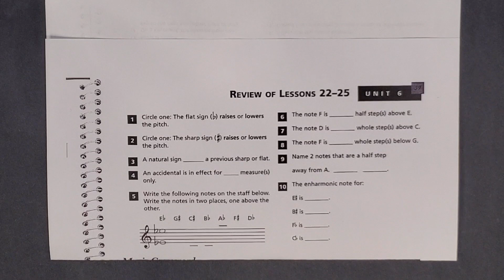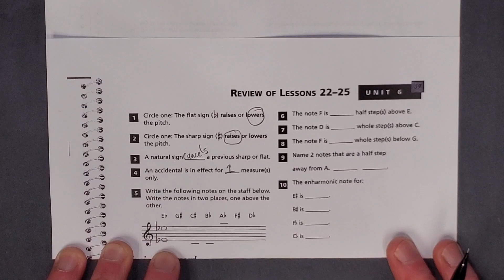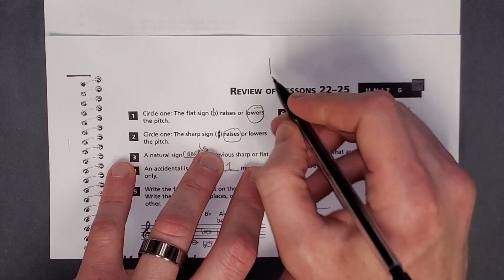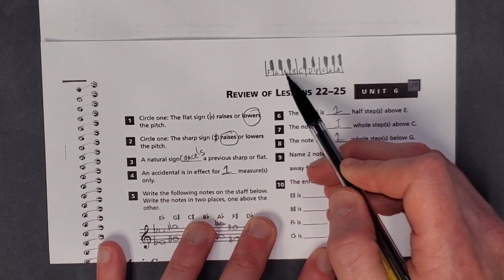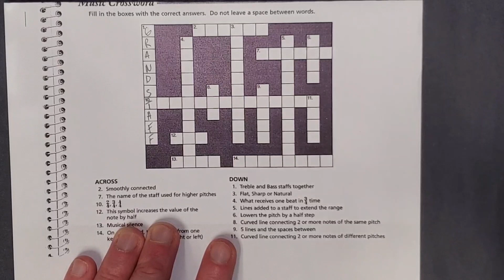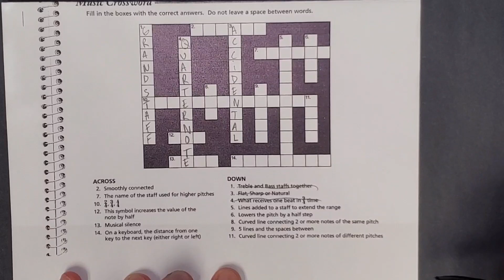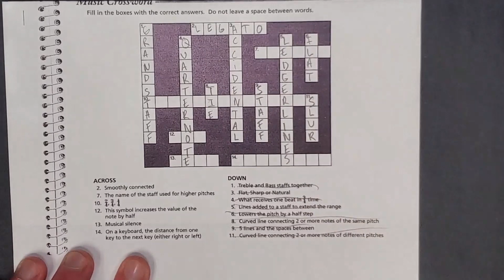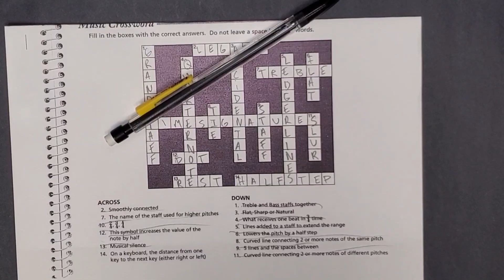Alfred's Essentials Of Music Theory Unit 6 Review